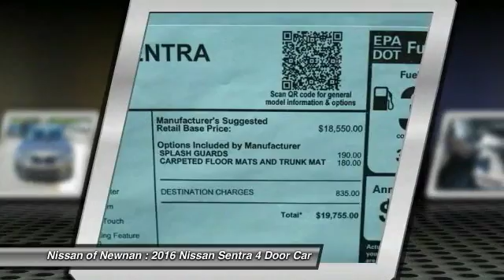2016 Nissan Sentra Newnan GA L652915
2016 Nissan Sentra

Looking for the right 4 door car? Today could be your lucky day. With 5 miles, this Titainium, 2016 Nissan Sentra equipped with Automatic transmission could be yours. Request more information and set up a test drive right away.